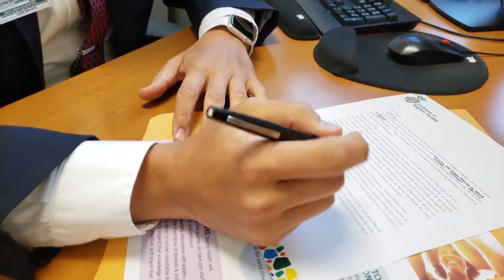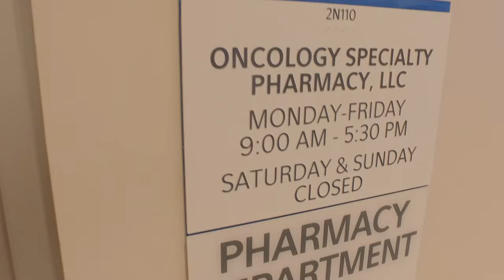Clinical Pharmacy Enterprise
Newly established Clinical Pharmacy Enterprise led by a Chief Pharmacy Officer with the goal of creating progressive clinical pharmacy practices at Baptist Health South Florida. The acute care services will be developed and expanded to create new roles for pharmacists and technicians in many specialty areas. The continuous expansion of the Miami Cancer Institute provides opportunities for innovative practice in all oncology sub-specialties. The planned growth of the newly established Ambulatory Pharmacy Services will include expansion of clinical pharmacists into ambulatory clinics, retail, specialty and infusion services. A strong commitment to education, interdisciplinary participation and support for the latest in technology will assure that pharmacy staff is in the forefront of the medication management process.

[Transcript]

[Video: Front of Miami Cancer Institute, Graphics: Clinical Pharmacy Enterprise, Baptist Health logo, gentle uplifting music]

[Madeline Camejo, Chief Pharmacy Officer] I think what we're developing here is very unique, and you won't find anywhere else. Just the creation of the Clinical Pharmacy Enterprise, is something very unique that no one in South Florida has. It's a forward-thinking organization that has invested in creating a Pharmacy Corporate Division that will help integrate Pharmacy Services as a key major strategy throughout the organization.

[Ana Lopez-Samblas, Director Pharmacy] The clinical enterprise comprises, not only of the in-patient hospital pharmacy, but also the transition of care into an ambulatory branch that is brand new to Baptist Health. The vision for the clinical pharmacy enterprise is really to have pharmacists and pharmacy techs practice at a top of their license.

[Jorge Garcia, AVP Pharmacy Oncology Services] The pharmacists play a critical role making sure the patients understand how to safely take these medications, and they also play a role monitoring those patients to ensure they can tolerate the treatments appropriately.

[Madeline Camejo] For me, it is creating clinical ladders for our pharmacists and building new, non-traditional roles for the pharmacy. The growth and the expansion of pharmacy and pharmacy services will lead to the fact that we will need a lot of these high caliber roles to be able to integrate into what we're trying to accomplish.

[Micheal Decoske, AVP Ambulatory Pharmacy Services] There's opportunities for pharmacists with various skillsets, no matter what a pharmacist is interested in doing, there's the opportunity to do it here within Baptist Health South Florida. And we're poised across South Florida to be able to grow and mold as a person's professional and personal life grow and evolve.

[Robert Kraljevich, Director Graduate Pharmacy Education] You'll find that we're gonna make sure that our pharmacists are gonna practice at the top of their licenses, put them out in patient care, get them away from the dispensing activities or that would be more of a minimal role and get them out on the floors interacting with the practitioners, doing rounds, precepting students and residents, and put them through the staff development that they deserve and need to
be the best that they can be.

[Jorge Garcia] With experience and credentials, the pharmacists now have a clearer path towards their transitions in their career. All the way from a staff pharmacist to a clinical pharmacist to a specialist one or a specialist two to administrative roles, like being a clinical coordinator or a clinical manager.

[Halena Leah Marcelin, Director, Pharmacy Business Affairs] Just like we're developing a clinical career ladder, we're developing one for the technicians and pharmacists in this non clinical perspective. And so, once you've reached the tech three, or the epitome of the technician ladder that they're creating, then you'll transition over to my team. And from there, you could be a pharmacy reimbursement specialist, which would be a technician role. Special pharmacy programs coordinator, 340b analysts all the way up through our management level positions that, typically but not necessarily all of the time, require you to be a pharmacist.

[Madeline Camejo] From Monroe County all the way to West Palm Beach, the growth in just pharmacy is gonna be very big. Continuous integration of that service is gonna be wonderful, in the sense that there'll be a lot of great opportunities for pharmacists and technicians who wanna come on board with an exceptional organization that's always forward-thinking.

[Graphic: JoinTeamPineapple, Careers.BaptistHealth.net, Video: Flag waving, gentle music]